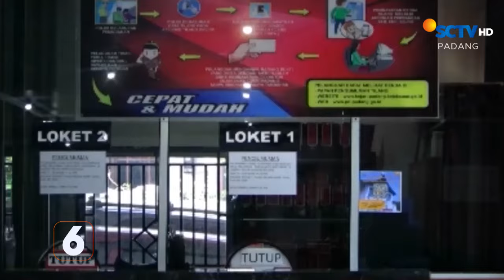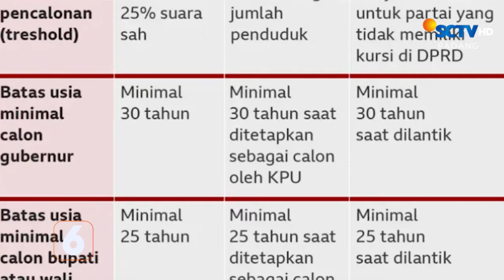Polisi Buru Pemasok Sabu-Sabu Artis Organ Tunggal di Pariaman | Liputan 6 Padang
Liputan 6 Padang, 23 Agustus 2024 Part 2